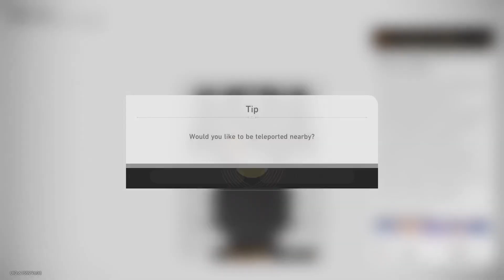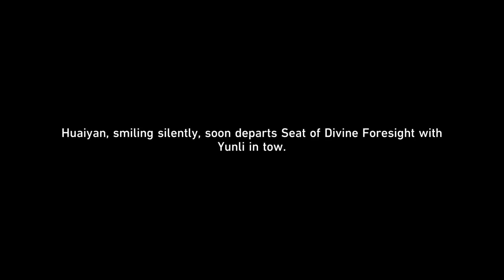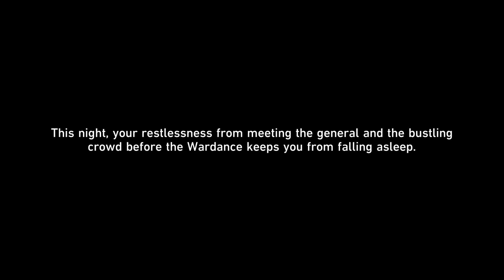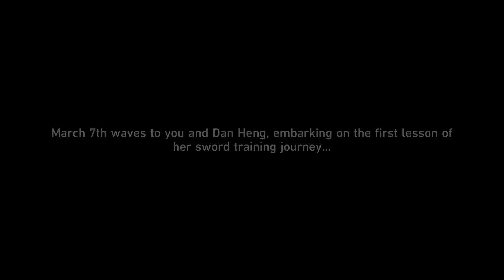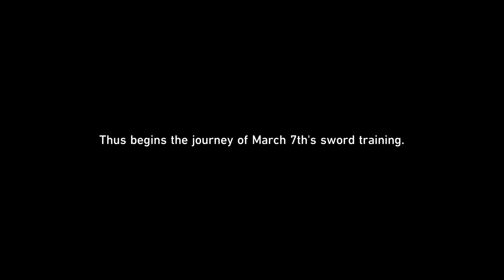Honkai Star Rail - No Commentary Part 205 (PS5)